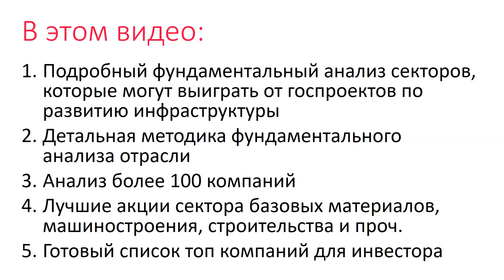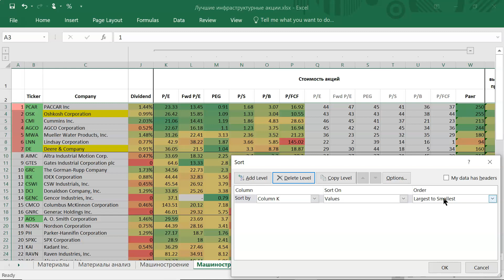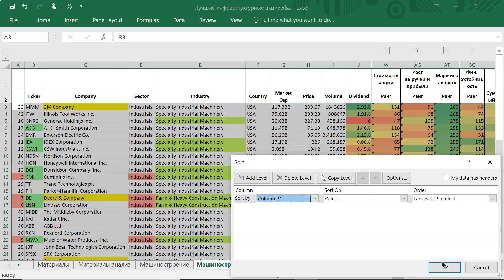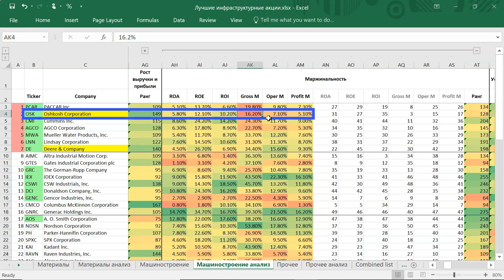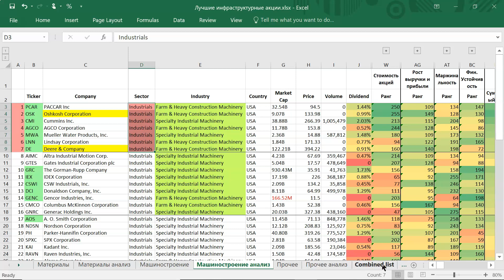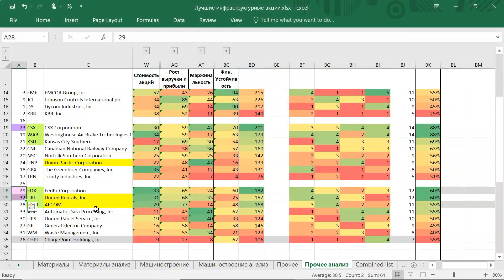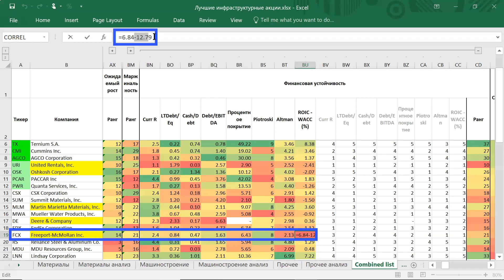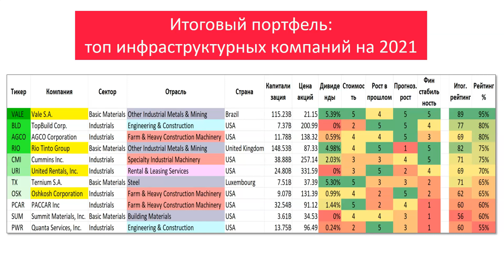Топ акций роста 2021: список лучших акций. Во что вложить деньги прямо сейчас? Инвестиции 2021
Фундаментальный анализ 100 лучших акций из отраслей, которые могут выиграть от американских госпроектов по развитию инфраструктуры  и показать отличный рост в 2021 году. Моя авторская методика фундаментального анализа отрасли, которая позволяет на основе всем доступных данных сравнить компании по множеству показателей: мультипликаторам стоимости, темпам исторического роста и прогнозам на будущее, – и выбрать самые фундаментально сильные компании для инвестирования.  В сегодняшнем видео выберем лучшие акции из секторов машиностроения, строительства, железнодорожных перевозок и прочих перспективных отраслей.

Бесплатная акция в подарок при открытии счета у Interactive Brokers по этой реферальной ссылке
Они открывают счета и россиянам, и европейцам.

По этой ссылке можно открыть счет и получить акцию стоимостью до 100 фунтов в подарок (увы, не работают с россиянами) (Брокер с нулевыми комиссиями).

Дополнительные бонусы в первом закрепленном комментарии.

Как выбрать лучшие акции? Куда вложить деньги? Фундаментальный анализ. Топ акций 2021 дивиденды рост (часть 1)

Как заработать на обвале рынка: топ 12 акций 2020. Лучшие покупки на просадках, точки входа. Максимальный рост капитала!

Священный Грааль Уолл Стрит! Топ акций роста США по мнению лучших инвесторов мира: обзор и прогноз

Инвестиции будущего: обзор самых перспективных отраслей для инвестирования на ближайшие 10 лет, часть 2:

Лучшие акции с огромным потенциалом роста – часть 1. Методика отбора, объяснение мультипликаторов. Во что инвестировать сейчас

Тайм-коды:
0:00 – Что вы узнаете из этого видео
1:26 – Лучшие акции из сектора базовых материалов: результаты фундаментального анализа
2:28 – Фундаментальный анализ отрасли машиностроения: акции Deere (DE), Caterpillar (CAT), 3M (MMM), Cummins (CMI), Oshkosh (OSK) и другие
3:56 – Анализ и сравнение мультипликаторов стоимости компаний сектора машиностроения
5:45 – Анализ темпов роста машиностроительных компаний
6:55 – Анализ прибыльности компаний сектора машиностроения: маржинальность, рентабельность
7:50 – Анализ финансовой устойчивости компаний отрасли: ликвидность и долговая нагрузка
9:10 – Расчет итогового рейтинга инвестиционной привлекательности компаний
9:31 – Топ лучших акций для инвестирования в 2021 из отрасли машиностроения
14:24 – Анализ прочих инфраструктурных акций: отрасли строительства, инжиниринг, железнодорожные перевозки
18:13 – Детальный анализ лучших инфраструктурных акций из разных отраслей
22:24 – Итоговый портфель: топ акций роста для инвестирования в 2021. Куда вложить деньги?